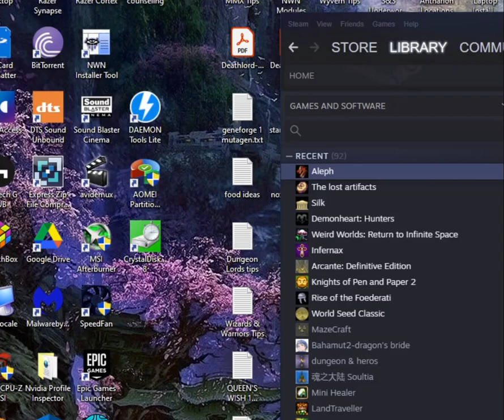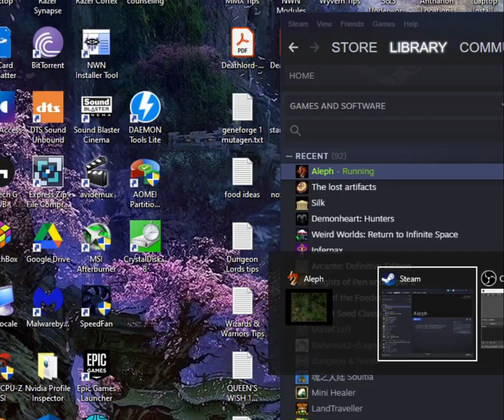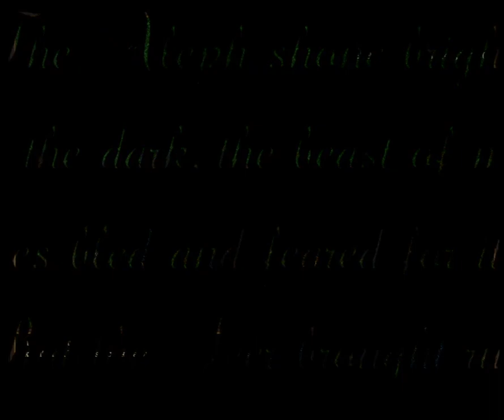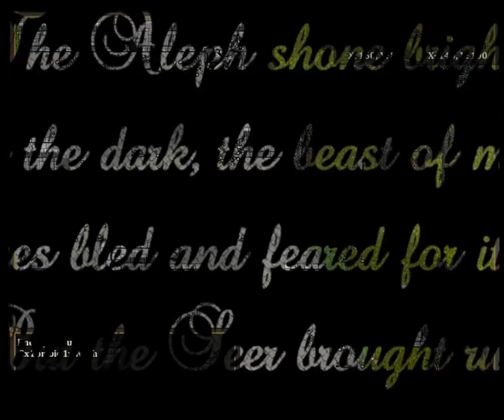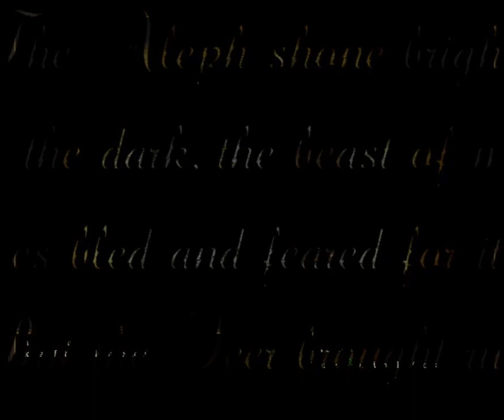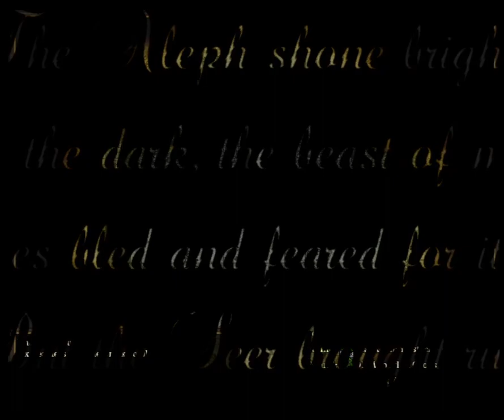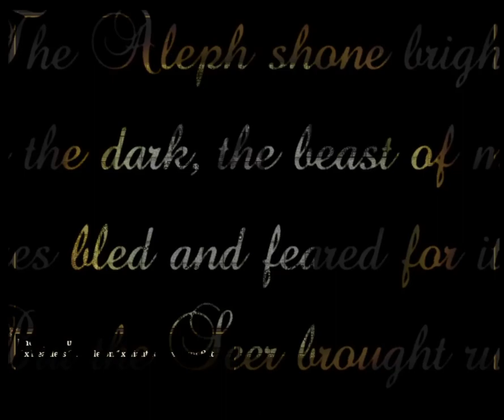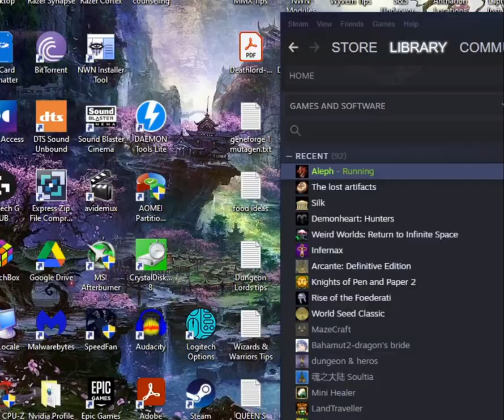Let's Play Aleph (Hardcore D&D Style RPGMaker RPG) - Ep. 24 - Our First *DUNGEON*?!? LETHARGUS?! O_O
whoa!! What a find!